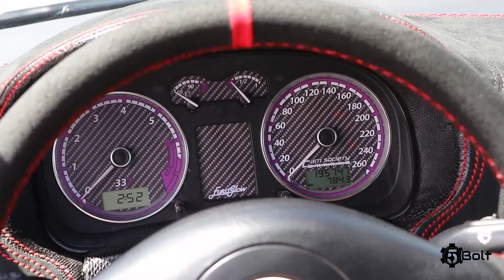The Meet Up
I thought I would try something a little different and adventurous for my channel, so I rounded up some fine people and we made things happen! There may be more videos like this in the future. You can expect some build videos and possibly more promotional videos of the cars of Cam Society coming soon to the 5Bolt channel. Make sure to follow Cam Society on Facebook and Instagram, and inquire about joining their club!